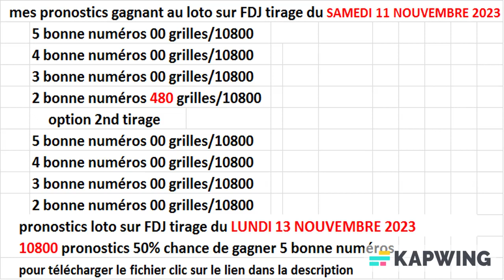pronostics tirage loto du lundi 13 novembre 2023-FDJ COMMENT GAGNER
pronostics loto
 probabilité loto
 vrai méthode pour gagner au loto
tipster
boukmakers
50% chance de gagner 5 bonne numéros au loto